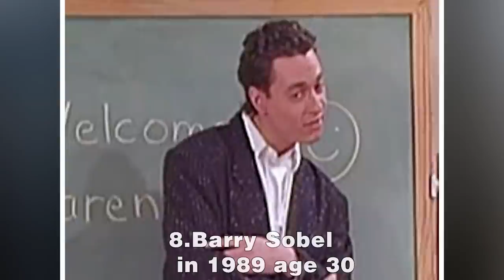227 (1985-1990) Cast Then and Now ★ 2023 [38 Years After]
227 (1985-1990) Cast Then and Now ★ 2023 [38 Years After].
227 is an American sitcom television series that originally aired on NBC from September 14, 1985, to May 6, 1990.In this video, you will see how have the cast of "227" tv series changed. You will know their real names and age. We will show you how they looked then and what's with them now.
227 cast:
- Helen Martin as Pearl Shay
- Marla Gibbs as Mary Jenkins
- Alaina Reed-Hall as Rose Lee Holloway
- Hal Williams as Lester Jenkins
- Regina King as Brenda Jenkins
- Jackée Harry as Sandra Clark